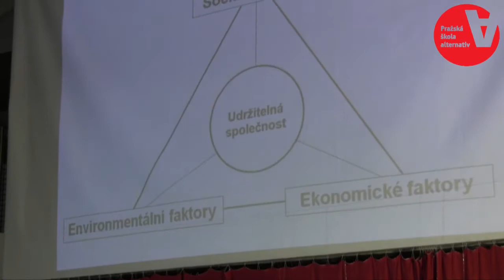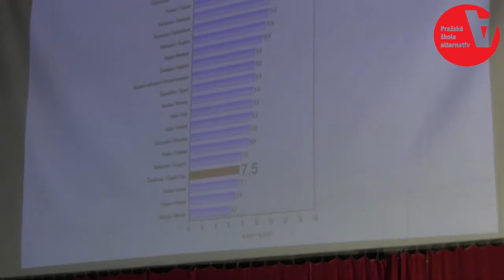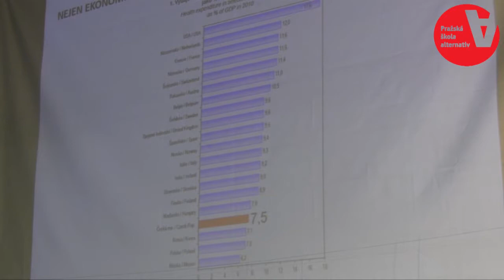Kritika privatizace veřejných služeb a představení alternativ - Panel I Jiří Šteg, ekonom)